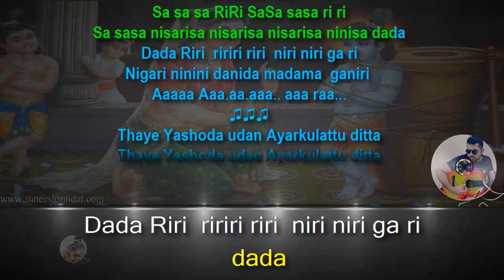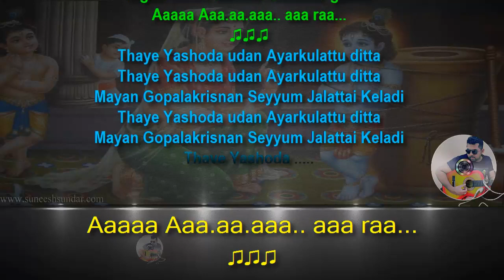Thaye yeshoda Morning Raga karaoke with synced lyrics